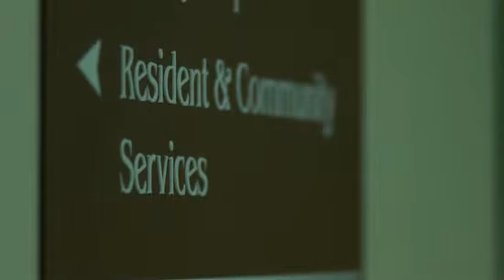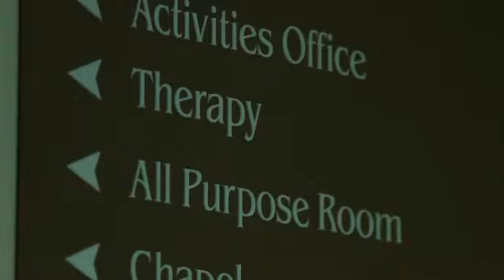Meadows Nursing and Rehabilition Center, Dallas, PA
Meadows Nursing and Rehabilitation Center in Dallas, Pennsylvania, is a non-profit, faith-based continuing care retirement community. It has been serving members of the back mountain community for nearly 30 years.